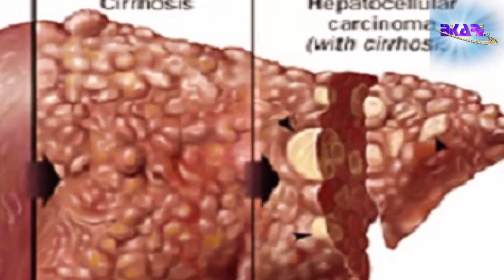মুসলিম উম্মাহকে ইয়াতিম করেছে যেই কুকুর, বেঈমান মোস্তফা কামাল পাশা । Prostrate Mustafa Kemal Pasha